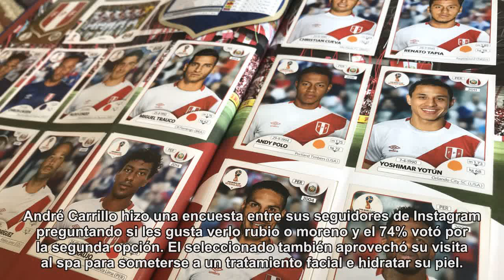André Carrillo dejó el cabello rubio y luce nuevo look